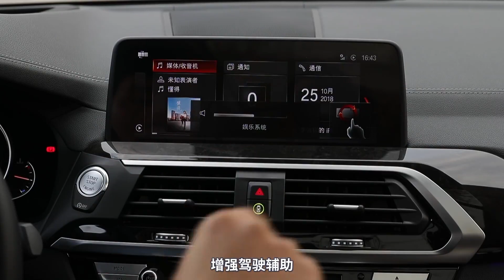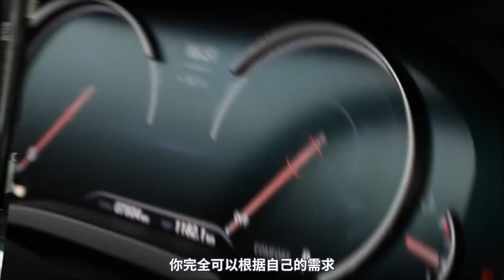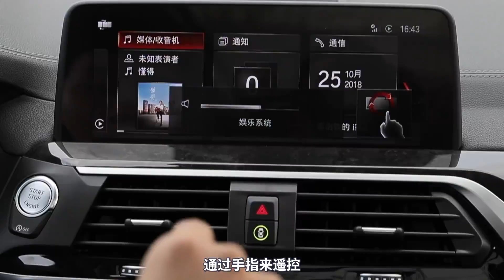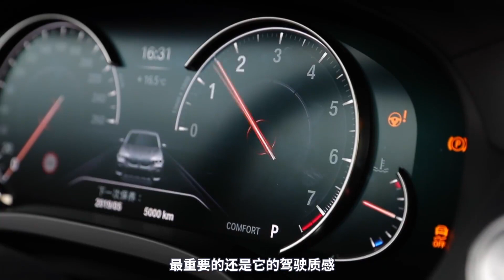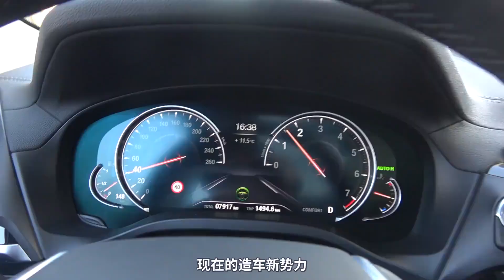扯扯车：豪华SUV加长时代的异类，褥子趣评宝马X3